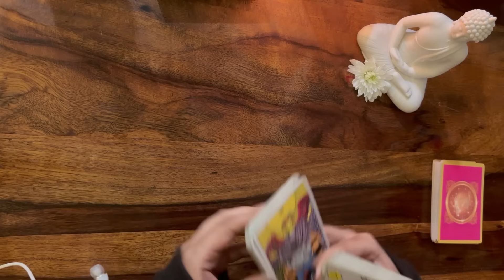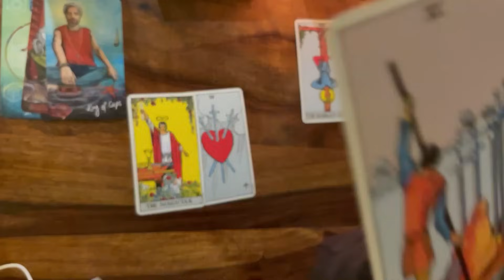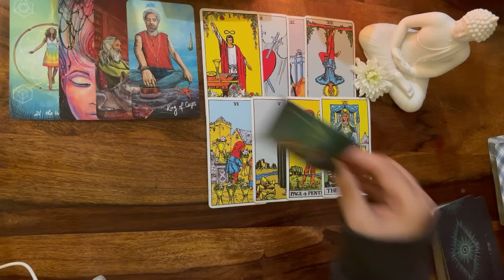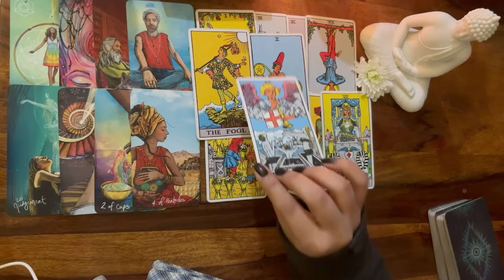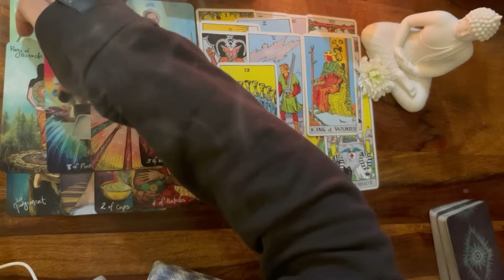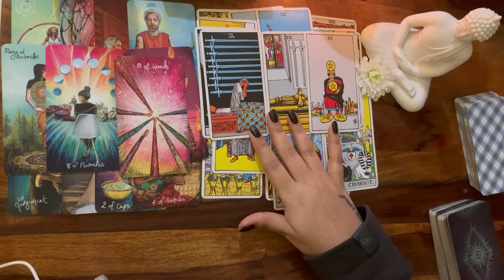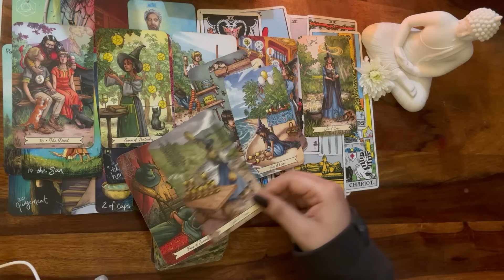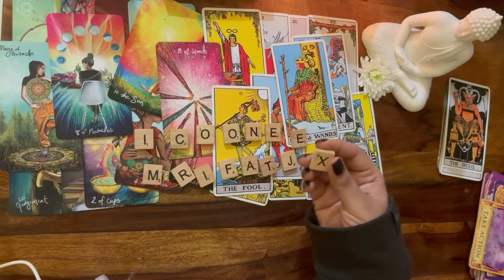Scorpio | वृश्चिक 💖 You vs them ✨Current feelings of your person 🦋 Sun / Moon / rising